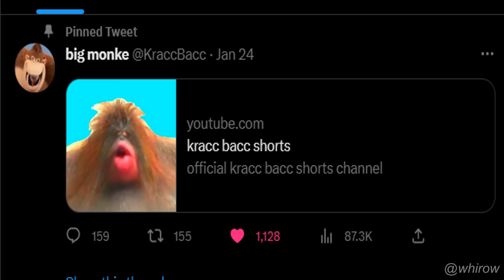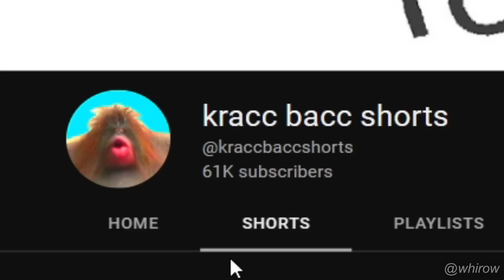kracc bacc RETURNS!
today i react to some of kracc bacc's shorts on youtube. congrats him for returning🔥🔥